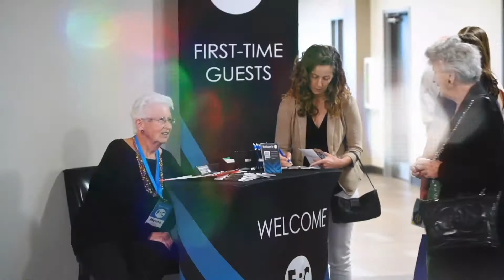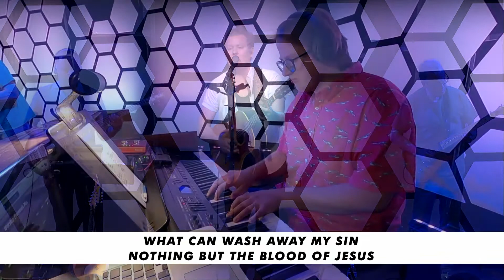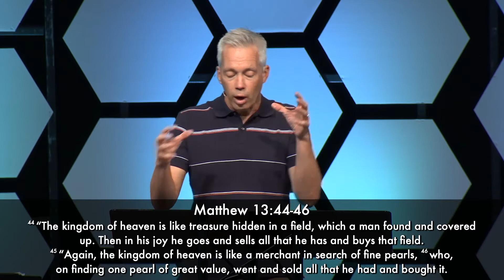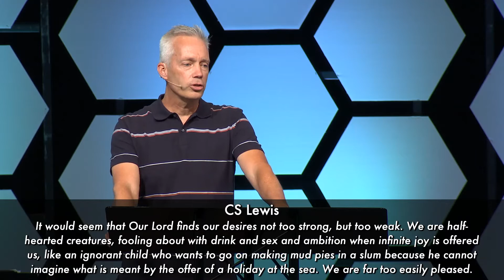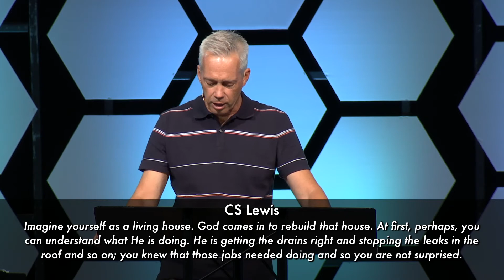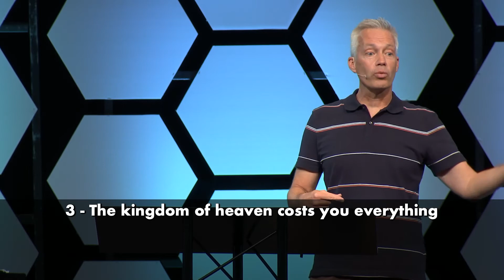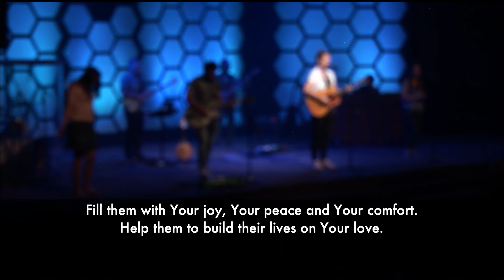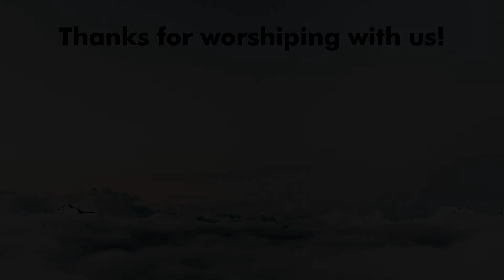7-04-2021 The Parables of Jesus: Treasure and Pearl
The Treasure and Pearl
Shawn Peterson

The parable about the treasure and the pearl in Matthew 13:44-46 can be confusing. As we break it down, we see that Jesus is talking about the kingdom of heaven and how it exceeds everything.